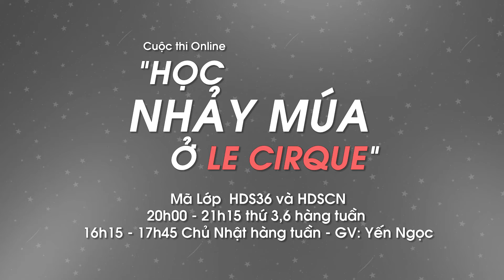MIN - TRÊN TÌNH BẠN DƯỚI TÌNH YÊU | Sexy Dance - Yến Ngọc | Le Cirque Dance Hanoi Vietnam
Theo dõi Tiktok tên : LeCirque_Dance để làm quen với nhóm bọn tớ nhé!
- Nhảy múa và âm nhạc có phải là đam mê của bạn? Hãy đến với Le Cirque Dance Studio để có những trải nghiệm tuyệt vời nhất nhé! Bất cứ ý kiến đóng góp nào của bạn cũng là một phần trong sự phát triển của Le Cirque Dance. Xin cám ơn!

© Copyright by Le Cirque Dance Studio          ⚠ Do not Reup ⚠